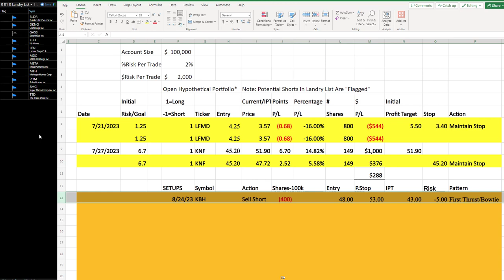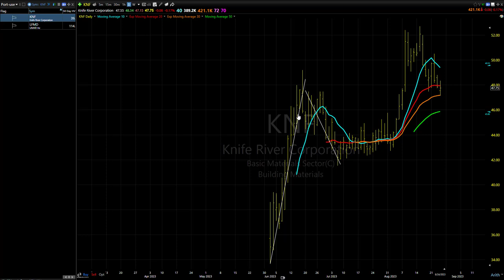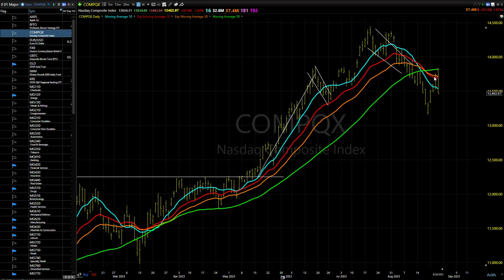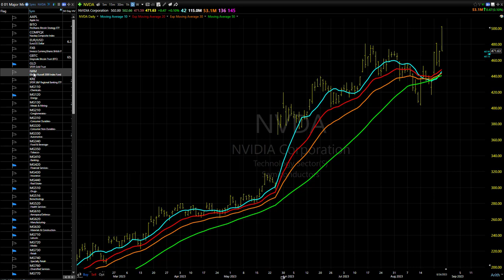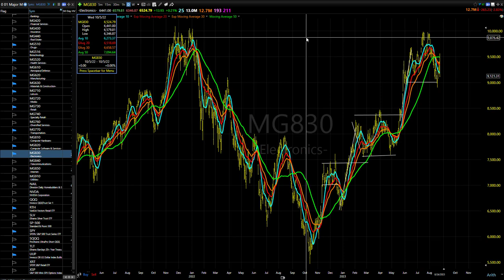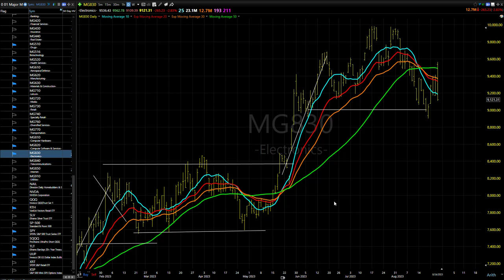08/25/23 Dave Landry's Core Trading Service (Delayed)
Dave's Core Trading Service delayed